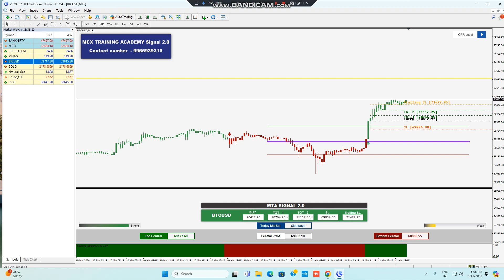5PM PROFIT MT4 CHART STRATERGY/GOLD/CRUDEOIL/NATURALGAS/NIFTY/BANKNIFTY/NATURAL GAS/CRUDEOIL /LIVE